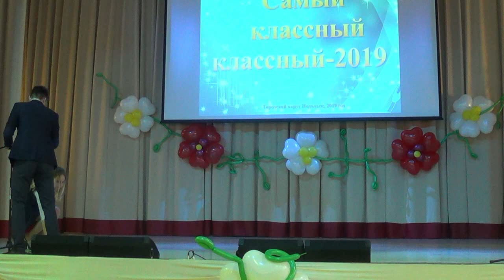Свешникова Вера Константиновна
МОУ СОШ №34